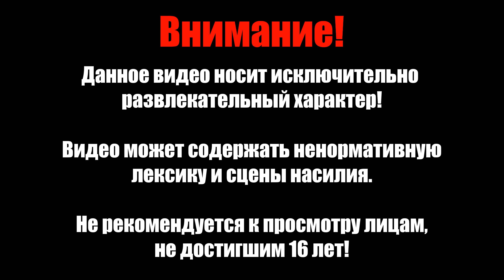Глава 3 - Crisis Core Final Fantasy VII Reunion - Прохождение Сюжета - Без Комментариев в 4К #3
Игрок управляет Заком Фейром - СОЛДАТом Шинра. Сюжет Crisis Core проходит за семь лет до начала событий Final Fantasy VII. Игра знакомит нас со множеством персонажей, которые дальше встречаются в FF VII.

Игра с русскими субтитрами, за основу взят перевод "Mofnor". Во многих моментах я вносил правки в перевод, а так же перевёл много роликов, так как они на английском в данной версии перевода. После перевода Final Fantasy VII Rebirth совсем просто.

Прохождение разбито на Главы - один Ролик - одна Глава.